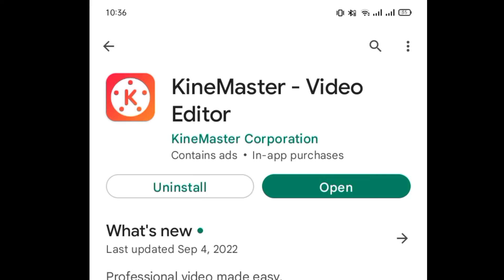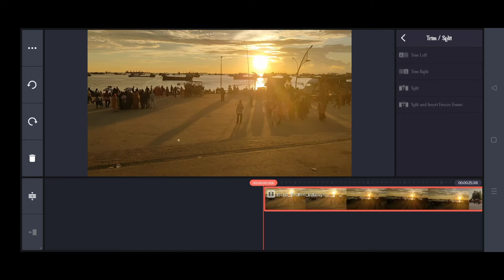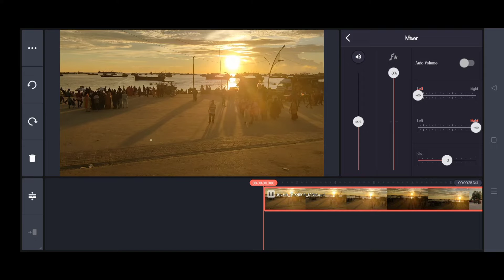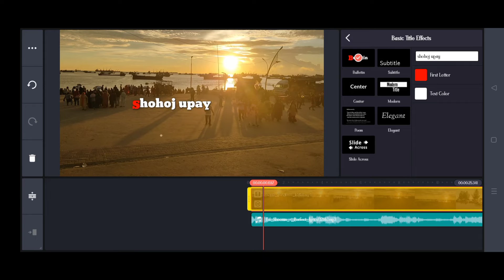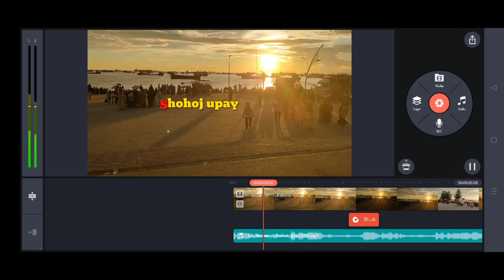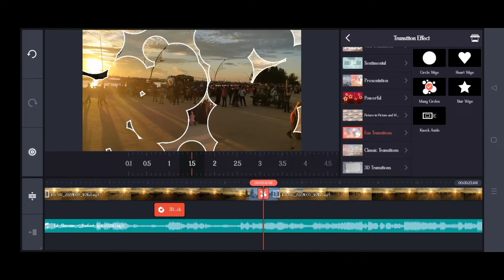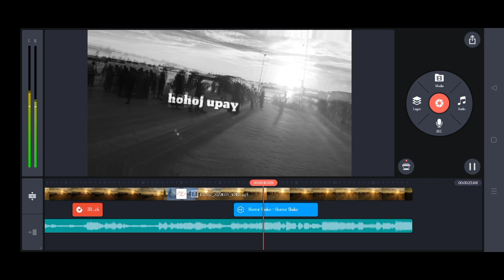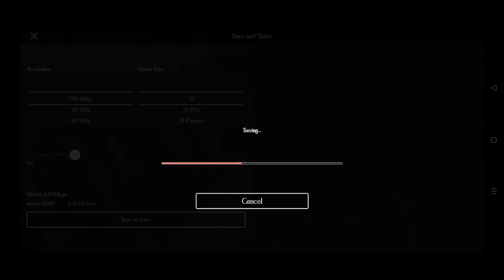Video editing Bangla tutorial for YouTube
In this video, I will demonstrate a basic Bangla video editing tutorial for mobile phones using the KineMaster app 2022. This app for Android and Apple devices allows you to do professional video editing on your smartphone for YouTube, TikTok, Instagram, and Vlogging videos.

You won't believe that such a good video can be edited so easily on mobile after watching today's video. For a long time, I've received numerous requests for mobile video editing tutorials. My research was also focused on which app is the most user-friendly for professional video editing. Finally, you were correct in mentioning the best app video editing tutorial for, which is KineMaster. In the world of mobile video editing, KaineMaster is the best and most powerful video editor I've ever seen. So, starting with today's video, I'm going to begin a step-by-step mobile video editing tutorial with KaineMaster. However, there is no reason to be disappointed because after watching this full video of the first episode, you will understand full video editing exactly and I will recreate the next parts of the tutorial based on your feedback. In today's video, I'll demonstrate how to do complete video editing on mobile with KaineMaster, including importing videos, cutting/trim/splitting videos, changing the background of the video (green screen editing), using the subscribe button, and the fundamentals of video editing, including audio editing. What if you're new to mobile video editing or want to do professional video editing on the go? As a result, today's video is for you! Thank you for taking the time to watch this video!